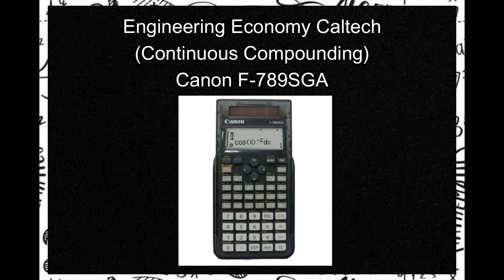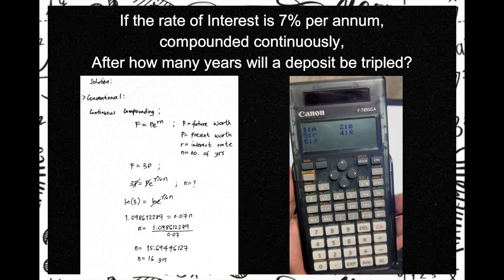CALCULATOR TECHNIQUES (CANON F-789SGA) - CONTINUOUS COMPOUNDING - ENGINEERING ECONOMY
This video tutorial is intended to teach our Engineering Majors on how to solve a random past board exam problem in Engineering Economy,  specifically Continuous Compounding using Canon F-789SGA Scientific Calculator Technique.

Watch up to end for you to learn the proper and easy approach :)